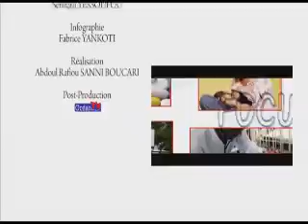focus sante du 16 06 2015